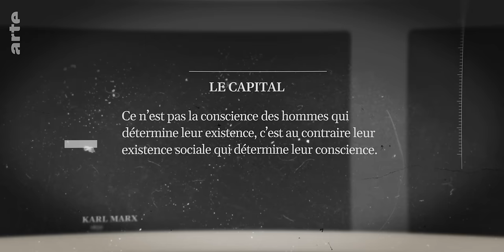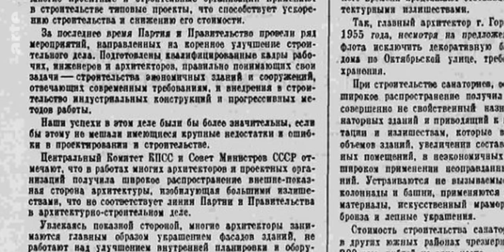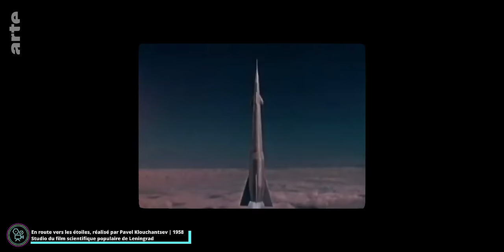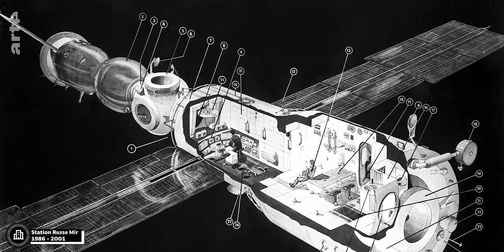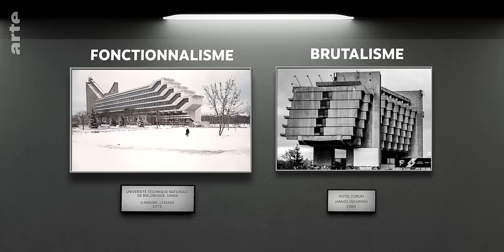Le brutalisme, l'architecture de la dépression ? 🏢 avec @RCHTKTN et @EnfantsdelEst I ARTE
C'est un jour spécial au Vortex! Aujourd'hui, l'équipe a convié Architekton et Enfants de l'Est pour une plongée profonde dans le monde de l’architecture russe. À travers un documentaire captivant explorant l'histoire de la Russie et de l’URSS, nous allons découvrir les raisons intrigantes derrière certains choix architecturaux, même s'ils peuvent parfois sembler déroutants à nos yeux. Préparez-vous à une exploration fascinante de l'art brut de l'architecture et à entrer dans le quotidien du peuple russe d’hier et d’aujourd’hui ! 🏢🎥✨

CHAPITRAGE :

0:00 : Introduction
1:26 : L'utopie échouée, idéologie sociale et architecture (origines)
7:22 : Prosaïsme
11:18 : Utopie
18:22 : Héritage

BIENVENUE DANS LE VORTEX !
Il n’y a pas longtemps, dans un espace numérique, très numérique...

C'est une époque de désinformation. À travers les méandres du cyberespace, un groupe de chercheurs, réunis sous la bannière du Vortex, ont remporté leur première victoire contre les ténèbres du mensonge.

Au cours de leur quête, ces créateurs intrépides ont réussi à découvrir les secrets cachés de la désinformation, une arme sournoise capable de manipuler les esprits et d'obscurcir la vérité.

Poursuivis par les agents de la confusion, ils retournent à leur bureau secret, porteurs des fruits de leurs études qui peuvent éclairer le peuple et rétablir l'intégrité intellectuelle dans le cyberespace.

📅 Dans le prochain épisode, Les Langues de Cha’ se mettront au jus.

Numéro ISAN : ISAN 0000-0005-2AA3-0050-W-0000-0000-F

Sources
Architecture totalitaire/stalinienne :

Кто кого тоталитарнее • Arzamas
A. Rogachev, Moscou :  Les grands chantiers du socialisme, 2014
Laboratoire Urbanisme Insurrectionnel: LA VILLE SOCIALISTE en URSS

Khrouchtchevka :

5.               “Le temps d’un grand déménagement”, 1959 (Documentaire)
"Пора большого новоселья". Документальный фильм (ЦСДФ,1959) [ТВ Культура 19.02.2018]
6. Максим Трудолюбов, Люди за забором. Власть, Собственность и частное пространство в России,  Москва Новая История, 2018. Maxime Trudoliubov, Les gens derrière la barrière. Le pouvoir, la propriété et l'espace privée en Russie, Moscou, 2018.
7.               Philipp Meuser, Dimitrij Zadorin, Katia Sheina. Towards a Typology of Mass Housing in the USSR, 2015
8.               (PDF) Towards a Typology of Soviet Mass Housing: Prefabrication in the USSR | Philipp Meuser - Academia.edu

Modernisme soviétique et brutalisme des pays de l’Est :

18.            Heritage at Risk: The Fate of Modernist Buildings in Russia
19.            Toward a Concrete Utopia: Architecture in Yugoslavia, 1948–1980, Exposition au MoMA
20.            Soviet Modernism, Brutalism, Post-Modernism: Buildings and Projects in Ukraine Between 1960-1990, Roman Blazhan, 2018 (Documentaire)
21.            Documentaires ARTE : Belgrade: A Brutalist Jewel, Bulgaria: UFO of Communism (2019)
22.            Prospective et utopies expérimentales dans l’architecture soviétique des années 1960
23.            Frédéric Chaubin. CCCP. Cosmic Communist Constructions Photographed

Esthétique “doomer” :
29.            Musique post-soviétique et dépression: bienvenue dans le monde des doomers de Russie - Russia Beyond FR